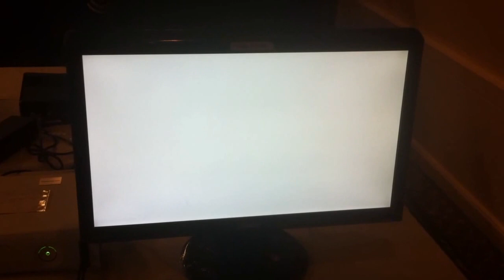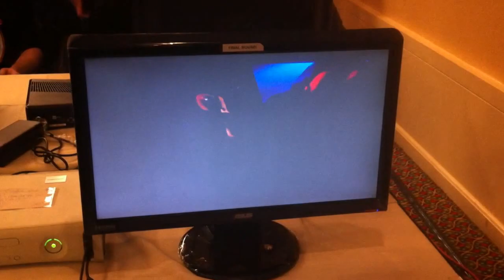Final Round XVI UMVC3 Pools: Ranmasama vs Kresent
Ranmasama (Haggar/Dormammu/Magneto) vs Kresent (Firebrand/Dormammu/Dr.Doom)

Loser finals of pool 12 at Final Round 16